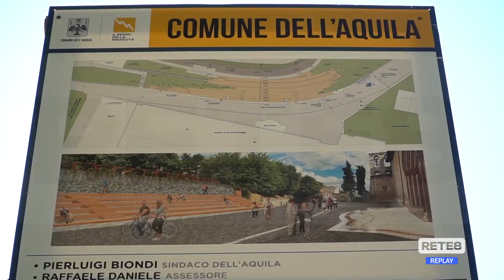L’Aquila - Visita papale: sopralluoghi e lavori